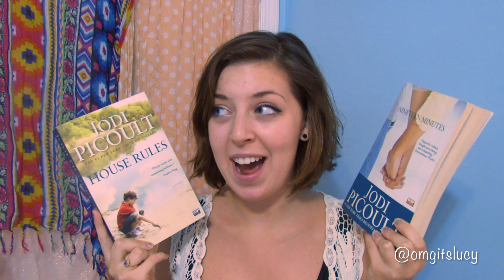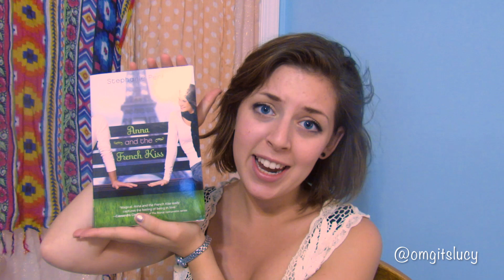Summer Book Recommendations! 10SummerReads | Lucy PM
All of the books I recommended are listed down below!!

Be sure to 'Like' this video if you want to read any of these books :)

Books Mentioned:
-Eleanor and Park by Rainbow Rowell
-Every Day by David Levithan
-House Rules by Jodi Picoult
-Nineteen Minutes by Jodi Picoult
-Then Came You by Jennifer Weiner
-The Name of the Star (Shades of London #1) by Maureen Johnson
-The Madness Underneath (Shades of London #2) by Maureen Johnson

Hello all! My name is Lucy and I make beauty/fashion/lifestyle videos here on youtube! I love puppies and the color pink and chocolate and basically all food in general... so if you're interested in any of those things, or if you just like my vibe, be sure to hit the 'Subscribe' button now! Love you all, xx